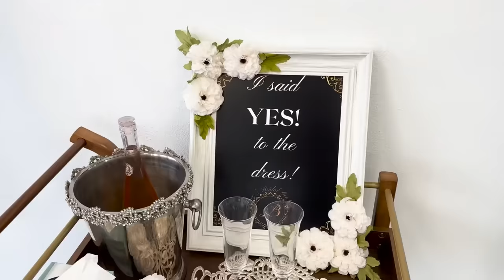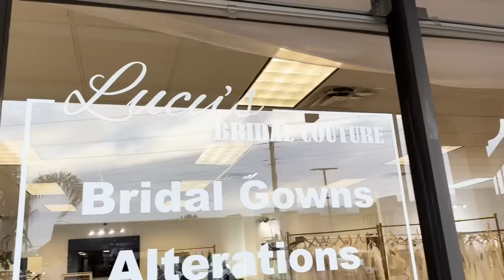Choosing My Wedding Dress *EMOTIONAL*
This was an INCREDIBLE experience ❤️